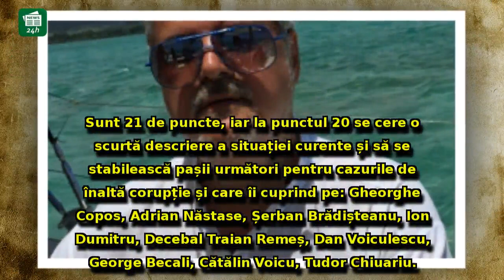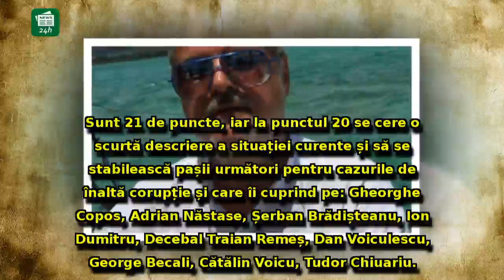Adrian Năstase reacţionează dur la documentul prezentat de Antena 3: Atacuri fără precedent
Adrian Năstase reacţionează dur la documentul prezentat de Antena 3: Atacuri fără precedent la adresa Comisiei Europene - 'PAPAGALI'